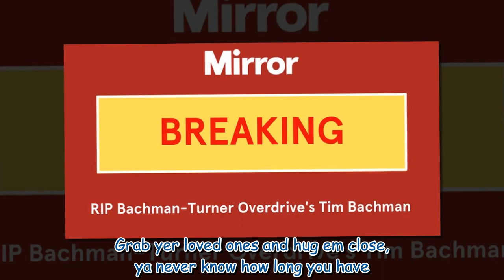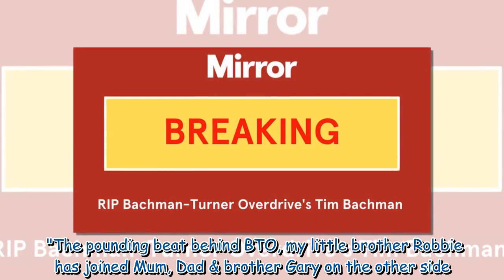Bachman-Turner Overdrive guitarist Tim Bachman dies after complications with cancer